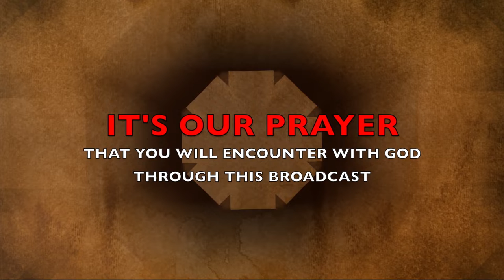The Morning Encounter Eps 93